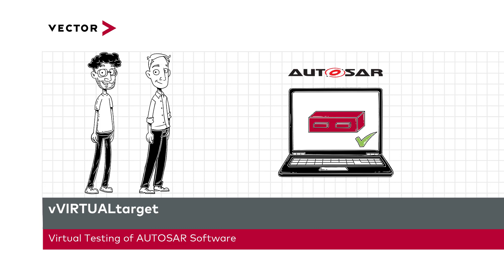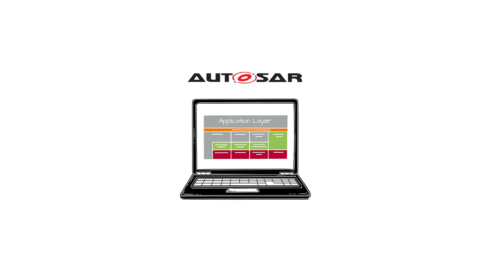Virtual Testing of AUTOSAR Software with vVIRTUALtarget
How to develop and test AUTOSAR ECU software faster? Enjoy this entertaining know-how video about vVIRTUALtarget.